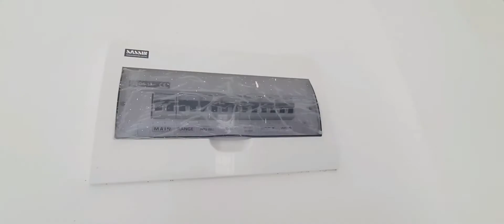HOUSE TOUR | SOLAR-POWERED MODERN TOWNHOUSE IN CAVITE | AFFORDABLE RENT TO OWN HOUSE AND LOT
Only for 1,981,800 there isn’t anything close to this in terms of value for quality, and it’s going to be the House and Lot best buy of the year!

This modern Affordable Rent-to-Own 2 Storey Townhouse located at malainen bago Naic Cavite, Available thru Pag ibig Financing and Bank Financing
Near Hiway, Malls, Hospital and Schools!
Just one Bus ride from P.I.T.X!

Get your key now before it sells out! this will definitely go fast!

DHSUD Registered no. and Validity Date:
Under Direct Supervision of (Broker Name): Jenny C.Luna
PTR no. and Validity Date: 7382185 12/21/2022
DHSUD no. and Validity Date: 6446 12/31/2022

Messenger: m.me/unlockedyourhome

LIORA HOMES NAIC
Located at Malainen Luma Naic Cavite

Amora Model

- Semi Complete Turn Over
- Provision for 2 Bedrooms
- 1 Toilet and Bath
- 1 Carport

INNER UNIT
REGULAR LOT

8% Downpayment  166,800
Less Reservation 20,000
Balance on DP 146,800
 PAYABLE FOR
 12 months :  12,233
 15  months : 9,787

Estimated Monthly Amortization @ 6.375%
20 yrs 13,399
25 yrs 12,114
30 yrs 11,323

END UNIT
REGULAR LOT

13% Downpayment  320,300
Less Reservation 20,000
Balance on DP 300,300
 PAYABLE FOR
 12 months :  25,025
 15  months : 20,020

20 yrs 15,156
25 yrs 13,702
30 yrs 12,808

TIME STAMP
0:05 INTRO
0:47 LOCATION
1:38 START OF TURN OVER MODEL TOUR
3:41 TOILET AND BATH
4:34 SERVICE AREA
5:24 2ND FLOOR
6:29 FREE WATER TANK
7:21 MODEL HOUSE TOUR
8:57 2ND FLOOR
9:56 OUTRO